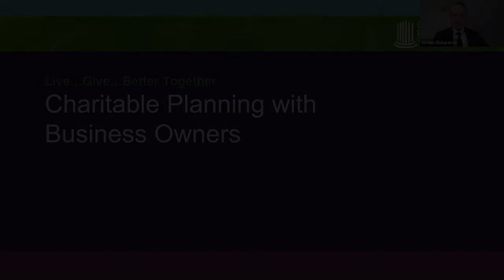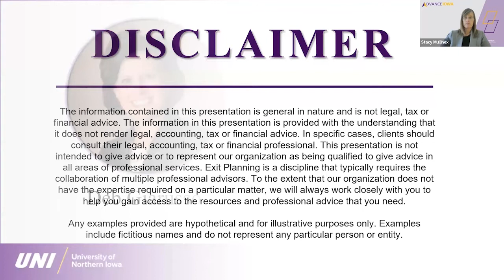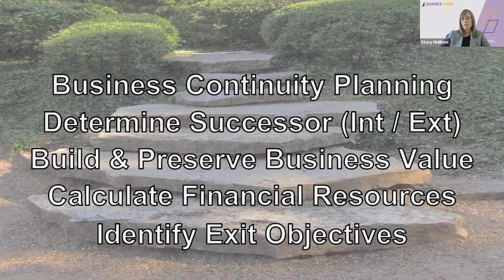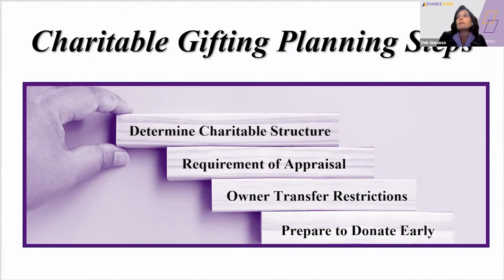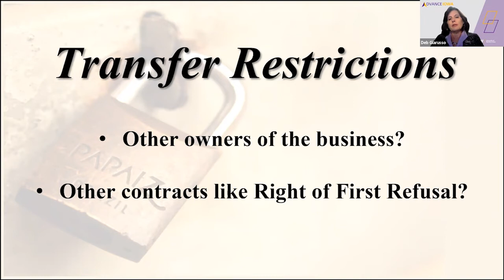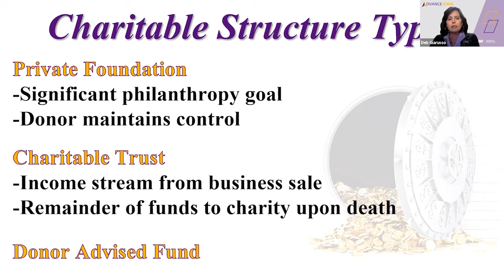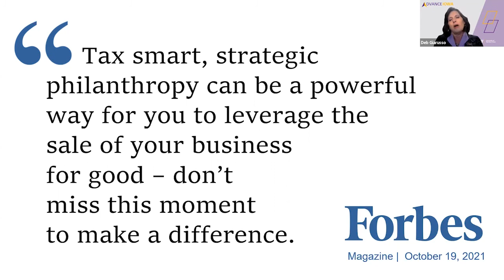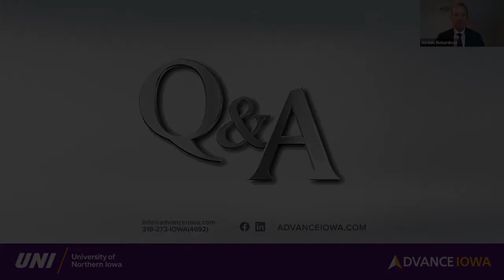Charitable Planning for Business Owners